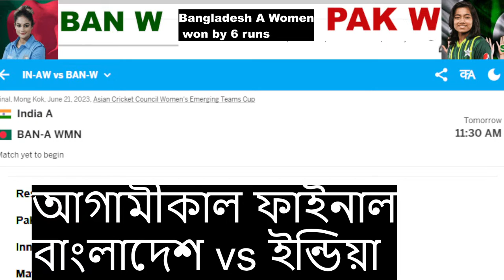🔴লাইভ : বাংলাদেশ vs পাকিস্তান মহিলা, সেমি ফাইনাল ২ - লাইভ ক্রিকেট স্কোর - live cricket match today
Bangladesh A Women vs Pakistan A Women, Semi Final 2 - Live Cricket Score, Commentary

Pakistan A Women (Playing XI): Shawaal Zulfiqar, Eyman Fatima, Sadaf Shamas, Natalia Pervaiz, Gull Feroza, Najiha Alvi(w), Fatima Sana(c), Umme Hani, Tuba Hassan, Syeda Aroob Shah, Anoosha Nasir
Bangladesh A Women have won the toss and have opted to bat
Toss delayed due to wet outfield

Squads:
Pakistan A Women Squad: Natalia Pervaiz, Fatima Sana(c), Syeda Aroob Shah, Najiha Alvi(w), Tuba Hassan, Gull Feroza, Sadaf Shamas, Umme Hani, Eyman Fatima, Shawaal Zulfiqar, Lubna Behram, Yusra Amir, Gulrukh, Anoosha Nasir

Bangladesh A Women Squad: Nahida Akter, Lata Mondal(c), Murshida Khatun, Shathi Rana(w), Sobhana Mostary, Fariha Trisna, Marufa Akter, Sanjida Akter Meghla, Rabeya Khan, Dilara Akter, Disha Biswas, Shorna Akter, Sultana Khatun, Rubya Haider